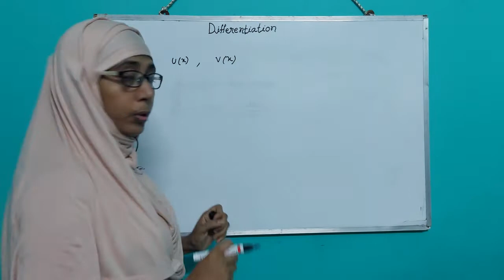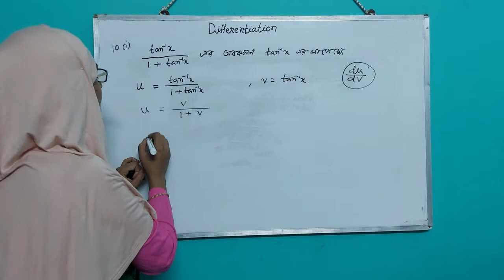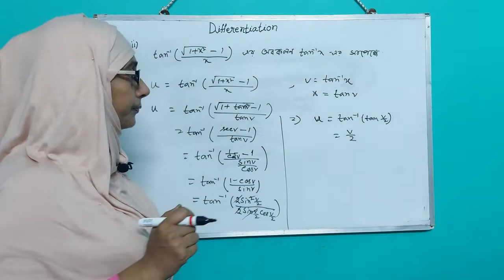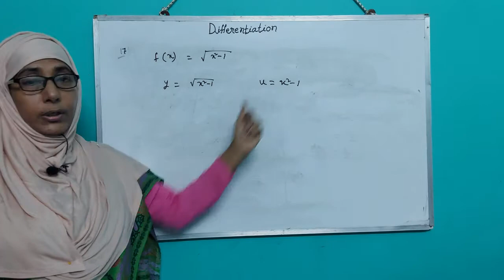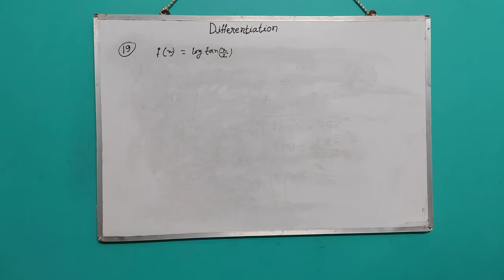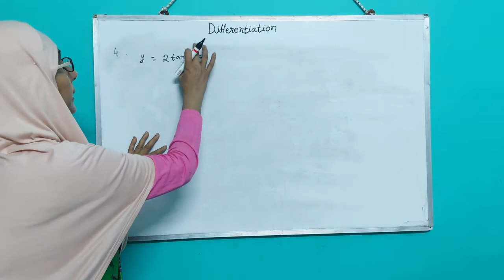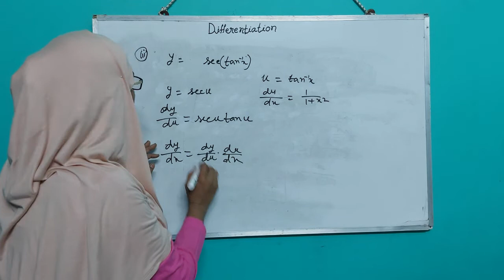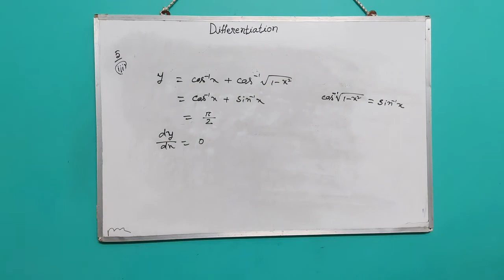Differentiation | Class 12 | Derivative of a function with respect to another function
Differentiation | Class12 | Derivative of a function with respect to another function

Topics in this video: 1. Derivative of a function with respect to another function.

2. MCQ solution from Q.15 to Q.20

3. অতিসংক্ষিপ্ত solution from Q.3 to Q.5